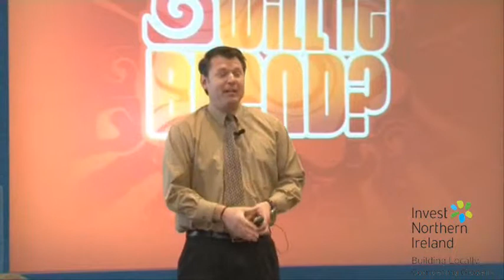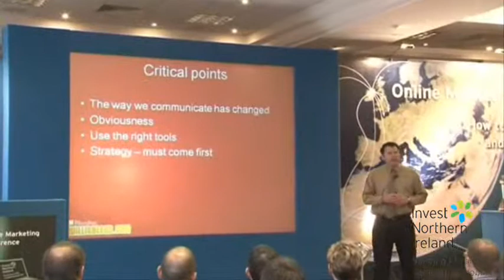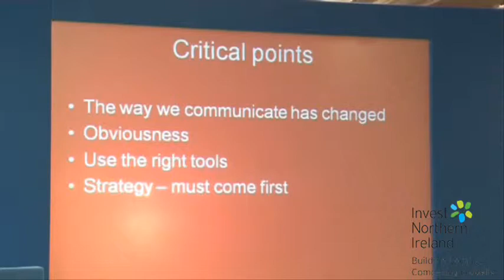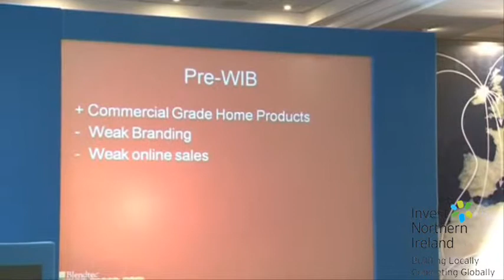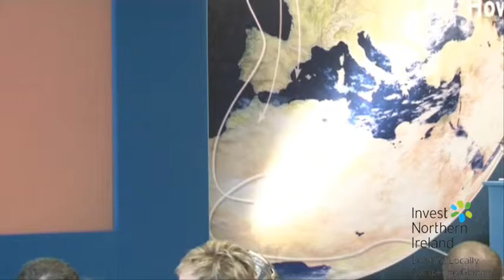George Wright Part 1 - Invest NI - Online Marketing - Blendtec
George Wright of Blendtec USA speaking at the Invest NI Online Marketing Conference in Templepatrick, Northern Ireland on the 3rd March 2009.